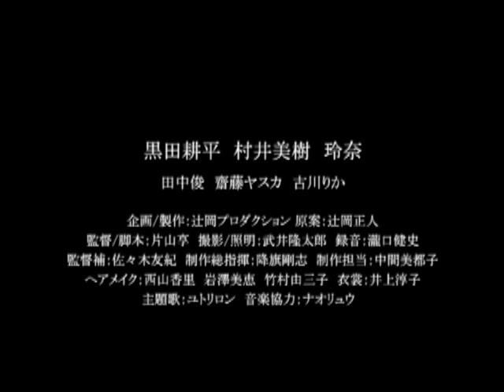映画「SHINE」予告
新世代映画の先駆的監督!!
辻岡正人の学生時代を" リアル"に映画化!!
喧嘩+暴走+恋愛＝実話を題材に"青春ヤンキー映画"が誕生!!

≪解説≫
平凡な生活よりドロップアウトしてでも刺激ある生活をしたい。そこは魂が震え、命が輝き、生きてる実感を存分に味わえる場所なのだから。たとえ欠陥だの不良呼ばわりされても構わないんだ。愛するあなたがいてくれるなら、どこまでも高く飛び上がれるから.
主演は魔弾戦記リュウケンドーの黒田耕平。辻岡正人の学生時代の荒々しい喧嘩と暴走、純粋すぎる恋愛模様を大胆に熱演し、轟轟戦隊ボウケンジャーの齋藤ヤスカが親友役を好演。そして漢字に強いインテリ女優の村井美樹やファッションモデルの玲奈が恋人役を演じる。その他、古川りかをはじめ総勢５０名を超える俳優たち、そして、スタッフ含め、この映画に関わった全員が友情で創り上げた異例の映画。
監督は映画「ラストゲーム・最後の早慶戦」の俳優・片山享。本作が初監督作品となり、題材となる辻岡へ六年間に渡る取材を重ね、映画化へ踏み込んだ。
作品に登場する主要人物たちの題材となる"本人"にも協力を得て完成した本作は、当時の会話の様子、言葉、場所などを克明に作品へ反映させている。学生時代に誰しも訪れる"友達のこと""恋人のこと""将来への不安や焦燥"などに翻弄されながら、がむしゃらにもがき苦しんで大人の階段を上っていく模様を辻岡正人の実話を題材に描く青春映画だ。真実は小説より奇なり。辻岡の人柄、性格、趣向、恋愛、考え方の原点がここに集約されている!!

≪物語≫
大阪府豊中市で誕生した辻岡正人は高校時代、刺激ある日常に飢えていた。正人は校内の女子が結成した50名のファンに囲まれながら、真樹と交際し、 やがて友人たちと暴走集団「Bear Tomorrow」を旗揚げ。総長として暴走と喧嘩に明け暮れる日々を送っていた。"仲間""暴走""喧嘩"は正人の心と体を満たし、刺激をもたらしていたが、いつしか平穏な高校生活を送る真樹との間に溝が生まれ、別れることに。失恋した正人に残されていたのは「Bear Tomorrow」だけであった。正人は暴走集団の活動を加速させ、大阪北部の不良制圧を成し遂げる。「喧嘩と暴走を奪えば何が残るのか」。正人はそんな疑念に苛まれながら、高校を中退した美代と交際を始める。正人は空気のようにつかめない彼女に底知れぬ不安を抱きながらも、日増しに彼女への思いが増幅していく。しかし. 美代は正人と出会ったとき、すでに違う男性の子供をお腹に抱えていた. 。

出演：黒田耕平　村井美樹　玲奈　田中俊　永井浩介　泉知束　杉内貴　中村玄悟　永井努　齋藤ヤスカ　古川りか

撮影・照明：武井隆太郎　録音：滝口健史　監督補：佐々木友紀　ヘアメイク：西山香里　岩澤美恵　竹村由三子　衣装：井上淳子　スタジオエンジニア：斎藤大輔　主題歌：ユトリロン　音楽協力：ナオリュウ　原案：辻岡正人　製作指揮：降幡剛志

撮影監督・照明監督・美術・編集・監督・脚本：片山享

制作プロダクション：Takariuh
制作協力：1＋2FILM
企画・製作：辻岡プロダクション